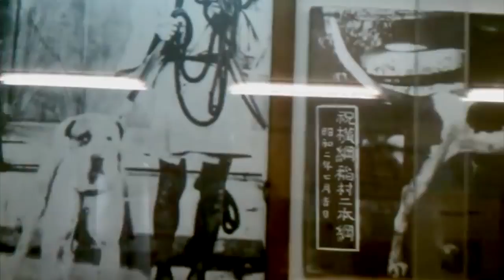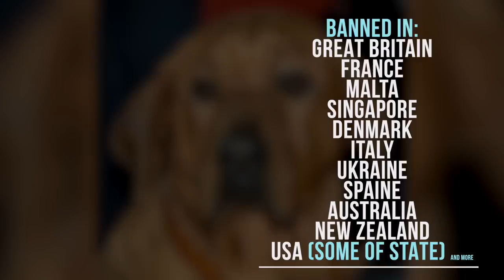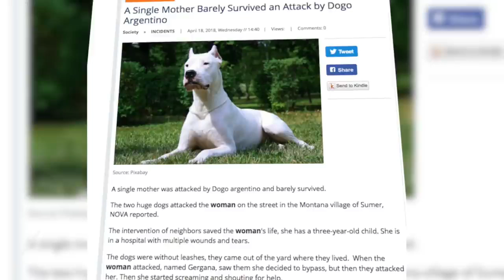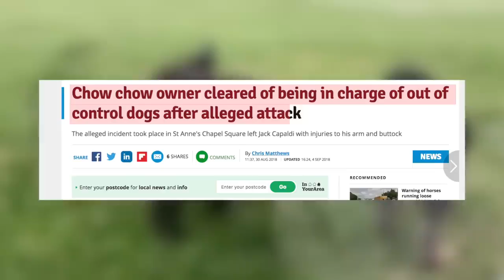TOP 10 MOST AGGRESSIVE DOGS YOU SHOULD AVOID 2019